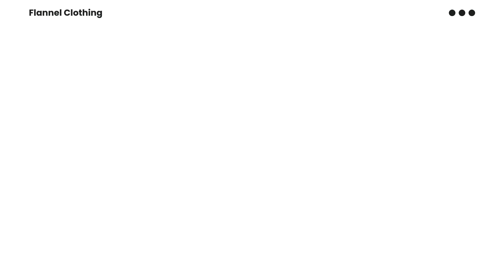Different Types Of Flannel Shirts Ideas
Find different types of flannel shirts ideas with us. Explore plaid flannel shirts, vintage flannel shirts, wool flannel shirts and enhanced your fashion game.